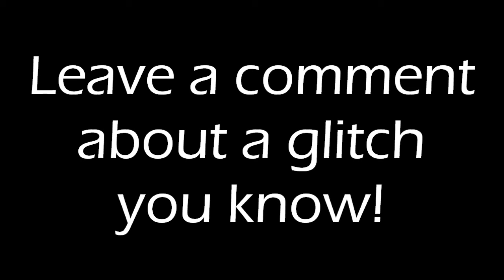Skyrim - Floating dragon glitch!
So I just walked out of Markarth, looked over to the left and saw this bullshit happening just above one of the mountaintops. I decided to go and investigate, but there was no way I could get any movement in this guy. Enjoy the video!

Special thanks to SoundRunner13 for the intro, outro and other music.